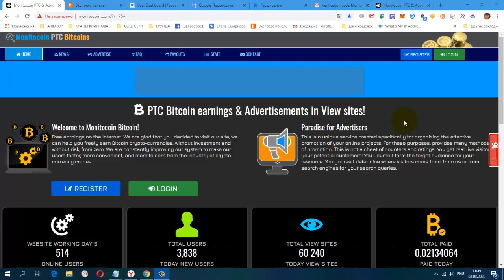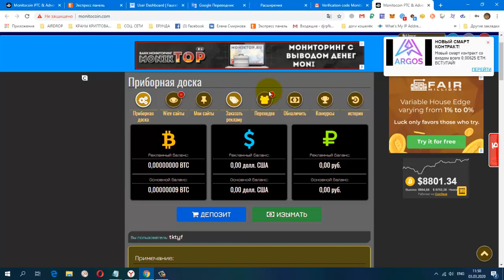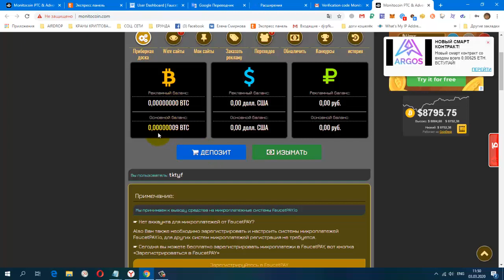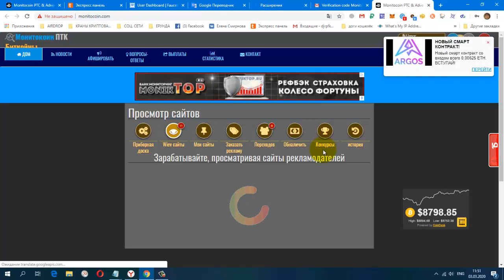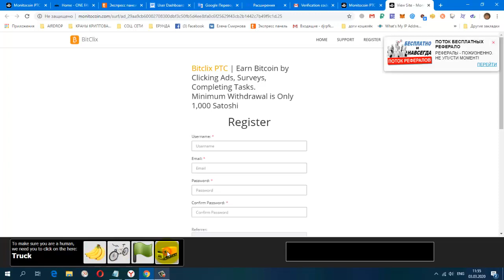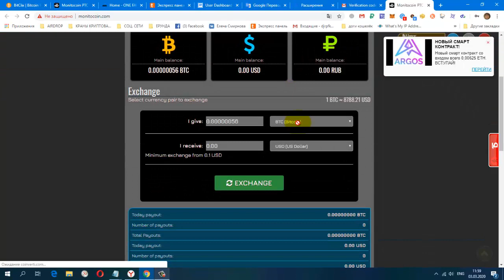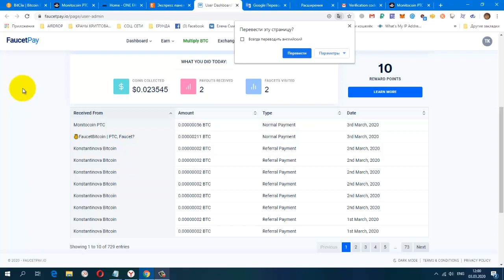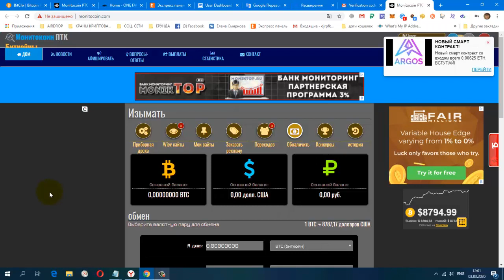Без вложений Новый Букс Monitocoin Bitcoin! Вывод Инстант!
регистрация
Реф. ссылка в конце странички
мин. вывод от 20 sat FAUCETPAY
CashJuice Отличный источник для получения больше рефералов
НОВАЯ ЗАРУБЕЖНАЯ СОЦ. СЕТЬ. ДЛЯ ЗАРАБОТКА И РЕКЛАМЫ.
постепенно будут добавляться новые краны.
Мои дополнительные ютуб каналы
ССЫЛКА НА НОВОСТНОЙ ЧАТ VK.
Жду Вас
гугл группа
Бесплатная Реклама. Заработок в Интернете.
Домашний Бизнес в Интернет. Реклама.
Бесплатная Реклама, Для Всех !